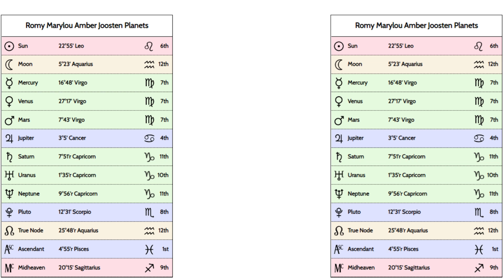Birth Chart Romy Marylou Amber Joosten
The placeents of the planets in the birth chart of Romy Marylou Amber Joosten